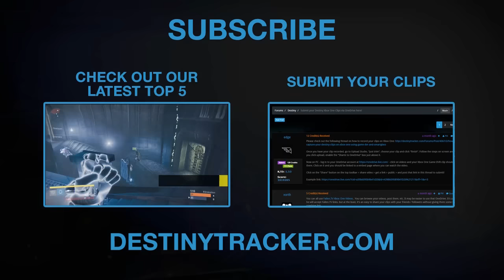med_1 | Not a bad way to start a game